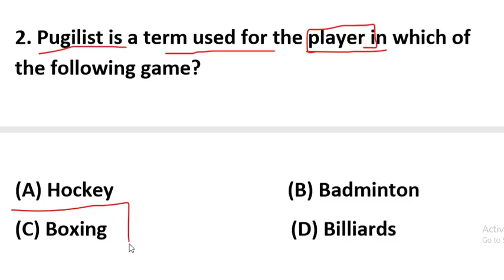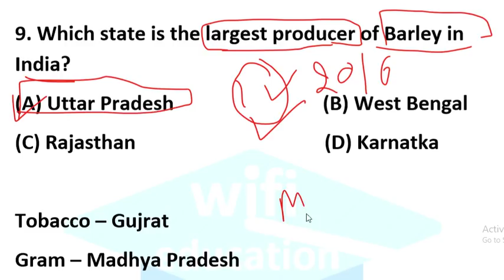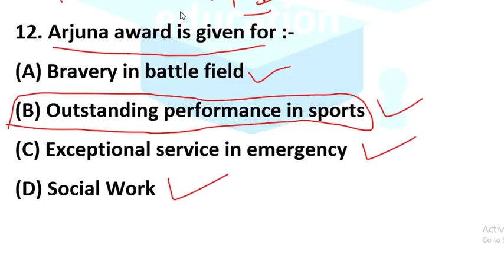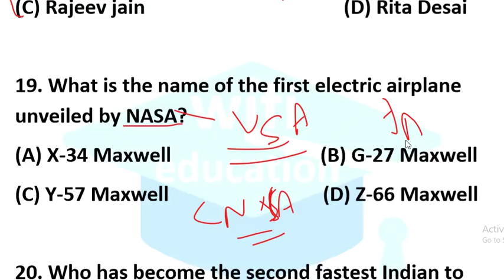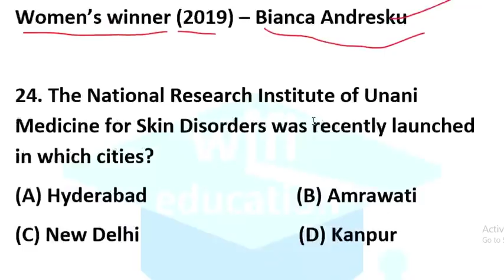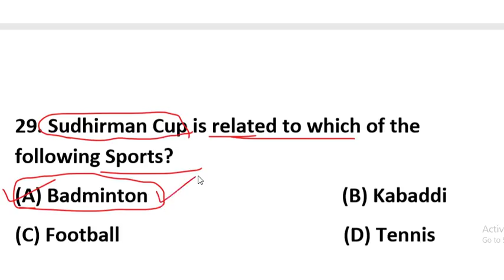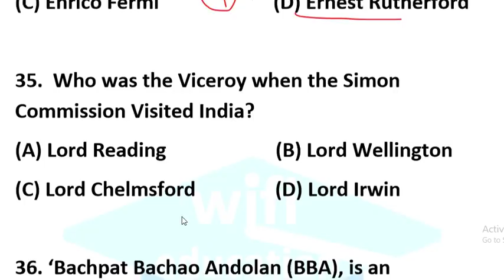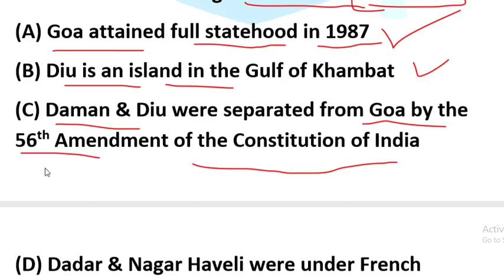PSPCL/Chandigarh Administration 2019 Special Mock Test 4.1 Based On Previous Question Paper